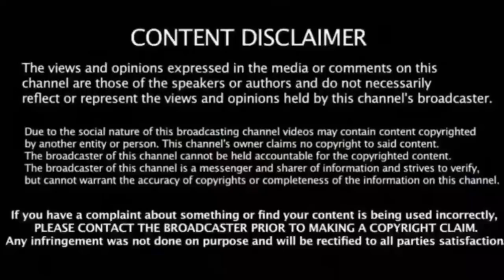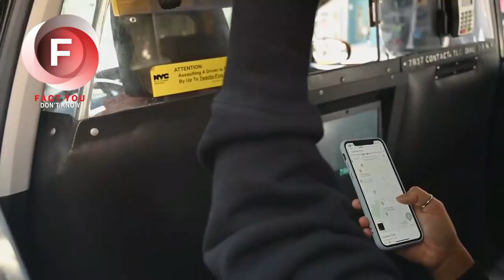The taxi driver saw a little girl in the arms of a gypsy woman. Coming closer to her…